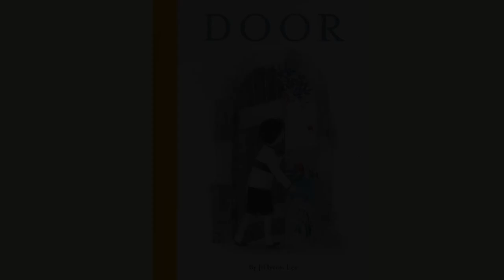Door - A Visual Book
The Door is a visual book illustrated by Jihyeon Lee and published by Chronicle Books in 2018

Produced by McKillop United Church
Music from Melody Music - License#: 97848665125